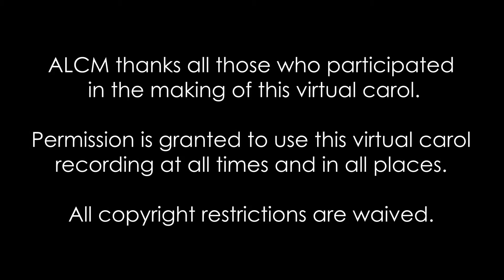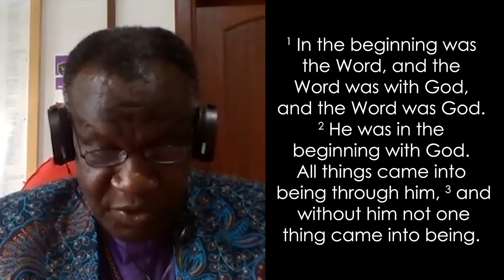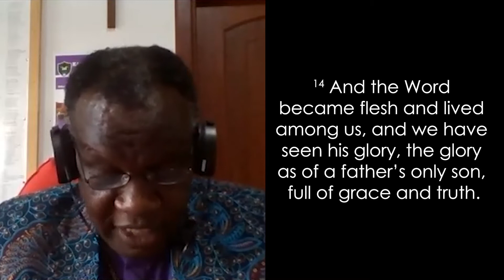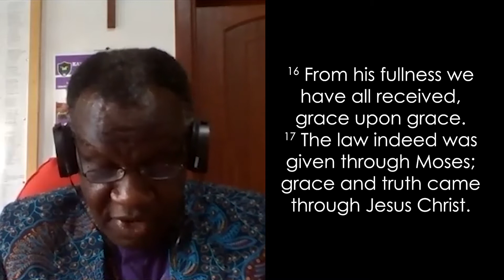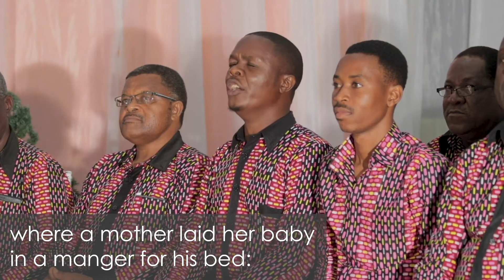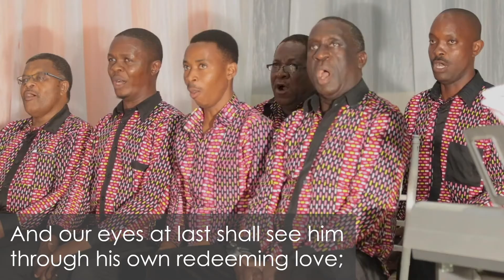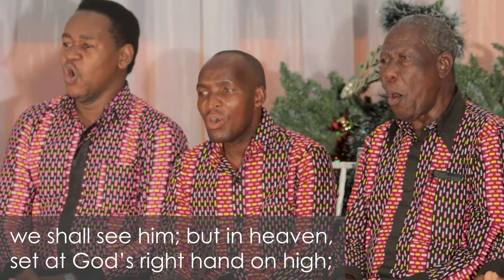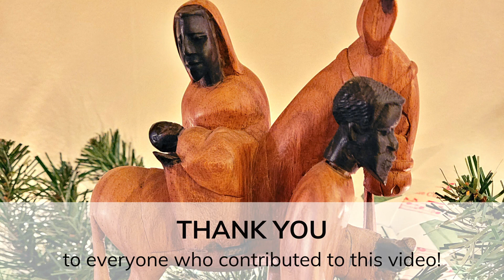Jan 3 Synod-wide Worship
Join partners from the Greater Milwaukee Synod of the ELCA and Meru Diocese of Tanzania for this worship experience on the Second Sunday of Christmas.